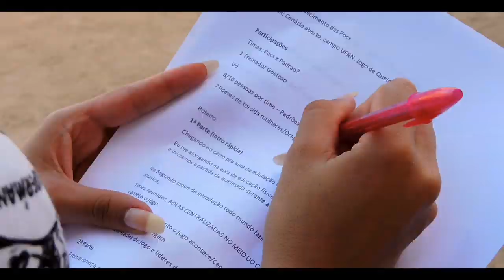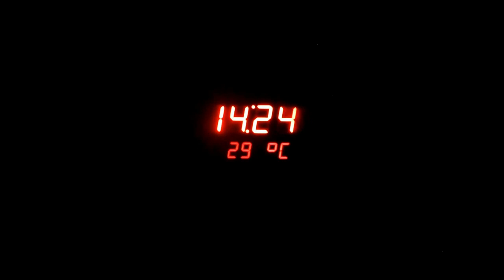Making Off | Pedro Monteiro - Clipe de Aquecimento das Pocs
Realização do Clipe: Calango Crew (@calangocrew)
Making Off: Hugo Medeiros
Direção e Roteiro: Pedro Monteiro
Apoio técnico: Hugo Medeiros
Fotos: Vitu Crew (@vitucrew)
Maquiagem: Fernando JS (@fjsmakeup)
Composição: Pedro Monteiro e Lucas D’Medeiros
Local/Apoio: IFRN, Arena das Dunas.